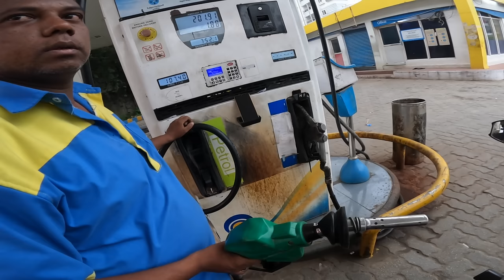INDEPENDENCE DAY RIDE ON THE STREET TRIPLE | TELUGU MOTOVLOG | SABUSPEC | ASHIK SABU